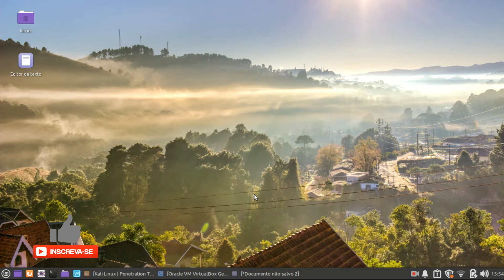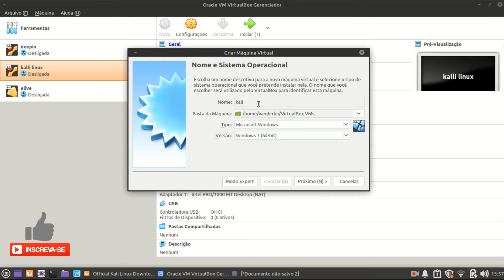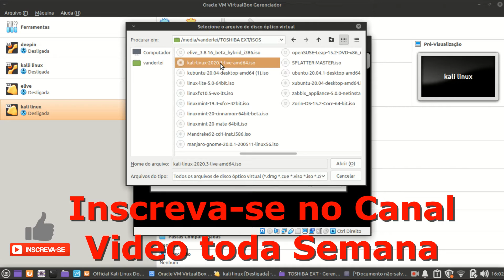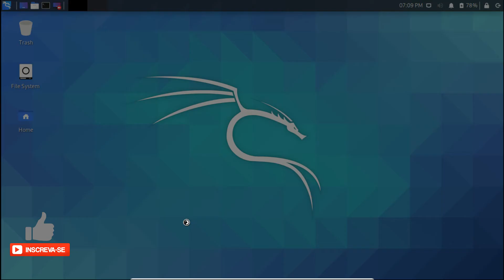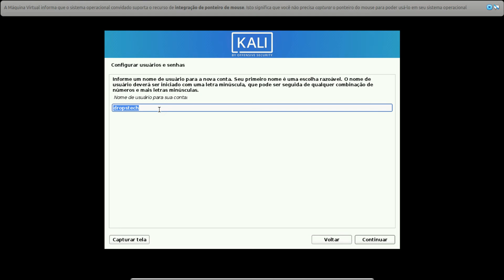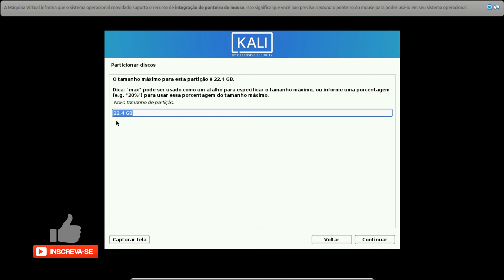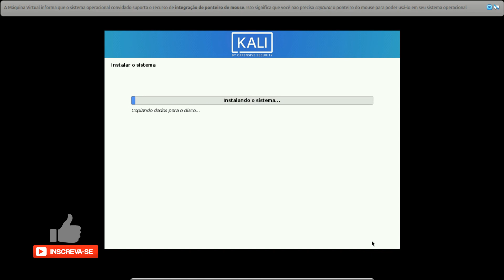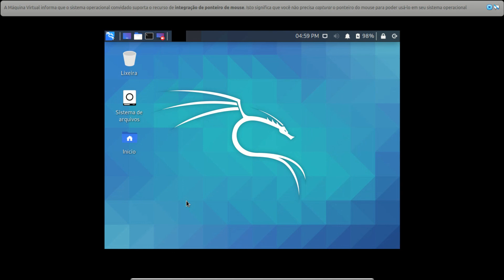Como instalar o Kali linux no virtualbox? Instalação Fácil!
Segue minha leitura recomendada sobre Kali Linux! (Em promoção!)
Hoje mostro como baixar e instalar o kali Linux no Virtualbox, instalando o Kali Linux passo á passo, você verá como é simples e fácil você instalar o Kali no Virtualbox ou mesmo no PC.
Em 2021 você vai ver como instalar kali linux no Virtualbox, instale o kali linux no Virtualbox!
Mostro como particionar e instalar o kali Linux no seu Virtualbox e no seu PC.
Mostro o Kali Linux rodando perfeitamente no Virtual Box em Full Screen e mostro o passo á passo de como Instalar a distro kali Linux no Virtualbox!
Instalou o VirtualBox e está com erro ao rodar suas Maquinas Virtuais, o vídeo abaixo pode te ajudar:
Quer conhecer uma distro parecida com o Kali Linux voltada também á auditoria e segurança de ambientes computacionais? Assista o review abaixo:
Se algum vídeo do canal já te ajudou ou ainda te ajuda, nos ajude também contribuindo com qualquer valor pelo nosso PicPay:
Ou a partir de 1 Real através do Apoia.se:
A Casa do Linux no YouTube! Somos mais que um canal de Linux Somos uma comunidade Linux no Youtube!
O canal Drop's Tech tem todas as semanas videos com Reviews e análises de Distribuições Linux, Comparativos de softwares OpenSource e muito mais! O mundo Linux passa por aqui!
Drop'sTech Linux.